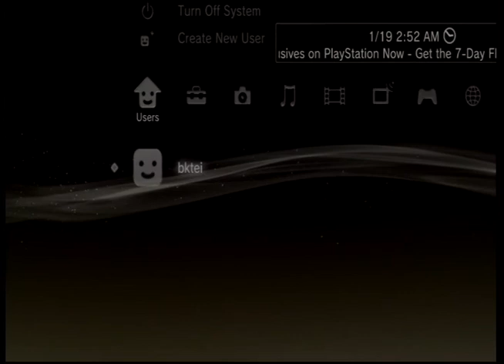20160119T0242Z - Dust 514 - PSN fail: whelp, I'm not playing Dust today